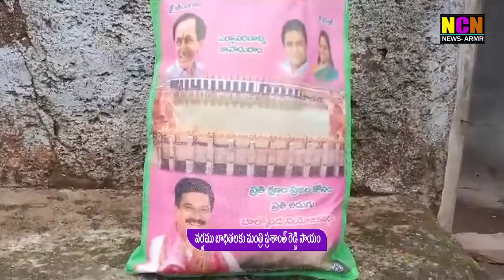వర్షము బాధితలకు మంత్రి ప్రశాంత్ రెడ్డి సాయం